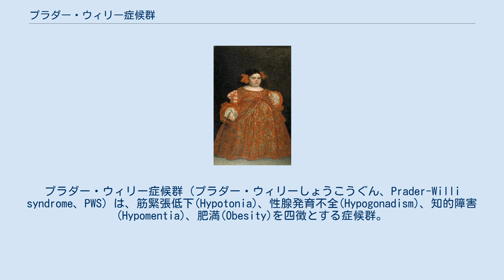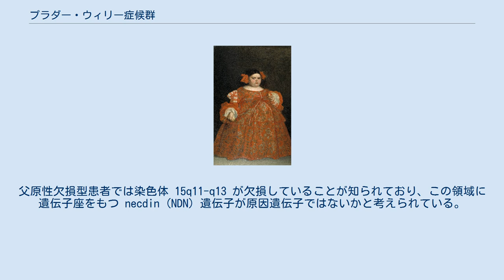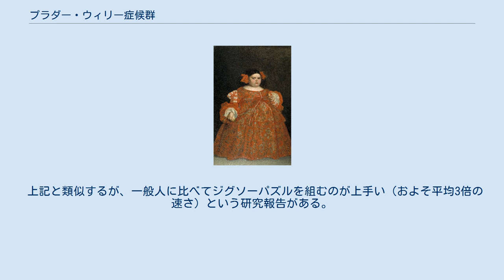プラダー・ウィリー症候群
プラダー・ウィリー症候群（プラダー・ウィリーしょうこうぐん、Prader-Willi syndrome、PWS）は、筋緊張低下(Hypotonia)、性腺発育不全(Hypogonadism)、知的障害(Hypomentia)、肥満(Obesity)を四徴とする症候群。
四徴の頭文字をとってHHHO症候群ともいう。
およそ15,000人に一人が発症すると言われている。
 1956年にスイスのアンドレア・プラダー、ハインリッヒ・ウィリー、アレクシス・ラプハルト、グイド・ファンコーニによって発見された。
病名は主な研究者であった、プラダーとウィリーに因んでいる。
 15番染色体q11-q13の父親由来が欠損するか、または母親染色体ゲノムインプリンティングダイソミーによっておきる遺伝子疾患。
父原性欠損型患者では染色体 15q11-q13 が欠損していることが知られており、この領域に遺伝子座をもつ necdin (NDN) 遺伝子が原因遺伝子ではないかと考えられている。
NDN 遺伝子は遺伝子刷り込みにより父親由来のもののみが発現する。
NDN タンパク質は p53 タンパク質に結合し、そのアポトーシス誘導能を抑制する機能がある。
また細胞周期を制御する E2F1 遺伝子とも結合することが報告されている。
その他、様々な機能を持つことが示唆されており、これらの機能が欠損することにより、この症候群を引き起こしていると考えられている。
 新生児期は筋緊張低下、哺乳不良を呈する。
多くは経管栄養を経験する。
筋緊張低下のため運動発達遅滞がある。
 嘔吐しない、唾液が少ないなどの特徴がある。
前者は胃腸炎の発見が遅れる場合があり、後者は虫歯になりやすいので歯科衛生に気をつける。
温痛覚が弱いために、夏に発汗が少なく熱射病になりやすい人がいる。
痛みは感じにくいが痒みは強いとされる。
 性器の成長不全（特に男児）、陰毛がわずかにしか生えなかったり、まったく、発毛しないままの無毛症になったり、女児では乳房が膨らまなくなったり、初潮が遅れたり、初潮が見られないままの無月経になったり、卵巣や子宮が未熟のままの幼稚型になったり、変声ができないままの第一次性徴のままで終わり、思春期の疾患を起こしやすくなる。
知的障害があり、対人関係面の問題や、満腹感を得にくいことによる過食とそれに伴う肥満が4徴とされ、さらに小さな手足などの症状が見られたり、痩せる努力もなく意志が弱くて怠惰で頑固な性格になったり、割合すぐ感情的になりパニックや癇癪を起こしながら声を荒らげたりする場合が見られたりすると、不登校やいじめの原因にもなりやすい。
 視床下部に於ける食欲中枢の異常が最も多い症例として報告されており、食欲が抑制されないため異常なまでに食べ続けると言う報告例が多い。
また、代謝異常も多く、患者のカロリー消費量、特に基礎代謝量は正常な人より低いとされる。
 最大の特徴とされる肥満は視床下部の満腹中枢の障害もその原因の一つと考えられている。
しかし、もし満腹中枢だけの問題であれば乳児期から全例肥満になるはずであるが、実際には肥満ではさほど困っていない成人もいる。
肥満も行動の問題の一つと考える説もある。
 染色体 15q11-q13 欠損は染色体検査により診断できるので、日本では診断は容易である。
しかし、母由来ダイソミー診断のためのメチル化テストは日本では保険診療の対象外であるため、診断のためには自費負担となる。
海外の検体を受け付けている日本の研究所もある。
 この症候群の患者は性別・年齢を問わず、認知及び行動の特性があり、特定の事物に固執する事が度々報告されている。
しかし、形態認識に優れることは医学的に有意差をもって証明されていない。
これについてはまだ解明されていない。
 上記と類似するが、一般人に比べてジグソーパズルを組むのが上手い（およそ平均3倍の速さ）という研究報告がある。
形状・空間把握の能力に優れているためと考えられているが、詳しい原因は不明である。